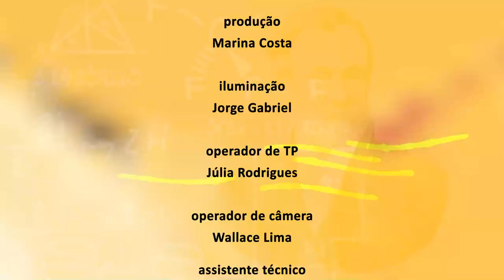Ciência e Existência - Observatório do Calor - Bloco 2